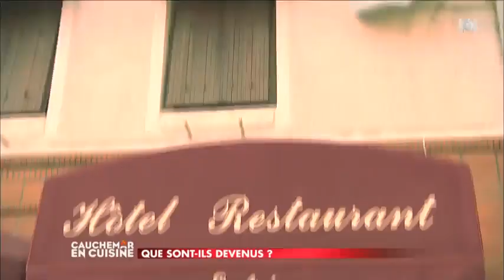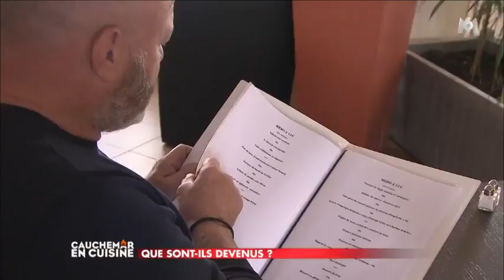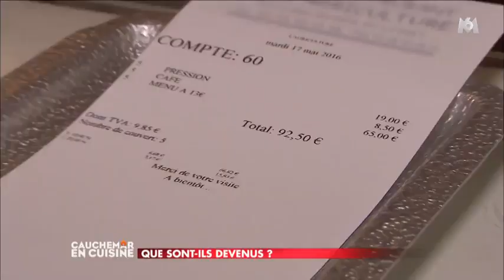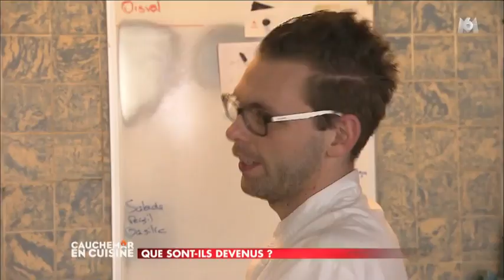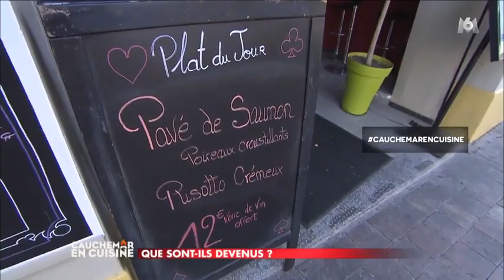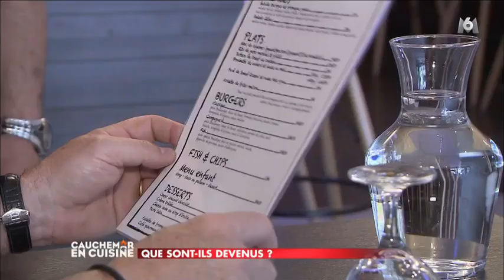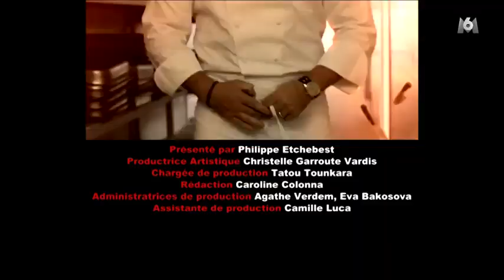Cauchemar en Cuisine Philippe Etchebest Que Sont Ils Devenus 2,